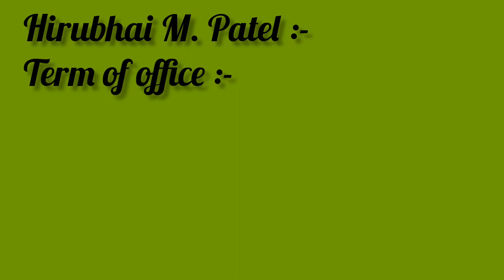timeline of Home affairs minister of India भारत के गृह मंत्रीVallabhbhaipatel